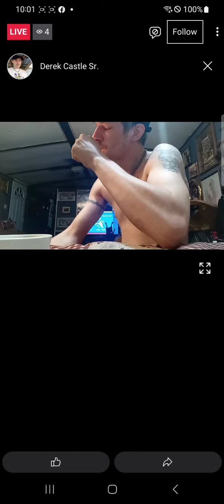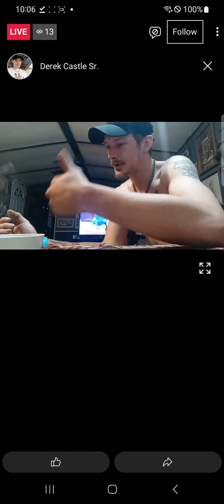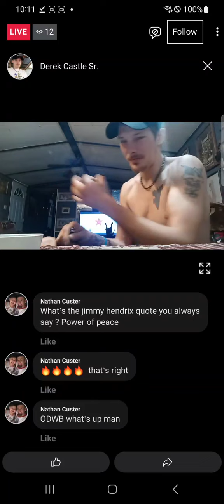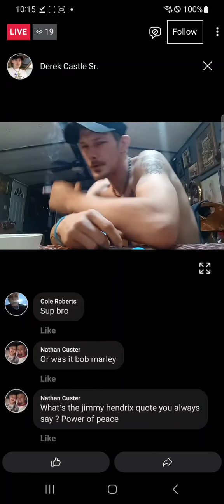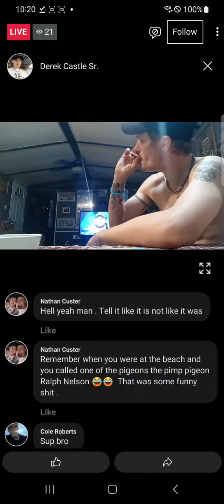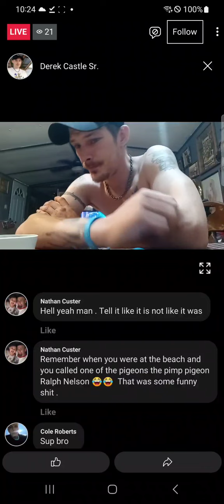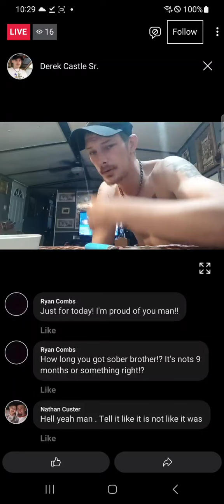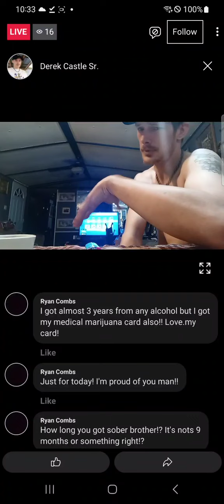Deleted Derek Derkie Castle Facebook Live #2. F@@k off with that.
Deleted Derek Derkie Castle Facebook Live #2 Memorial day 5/29/23.